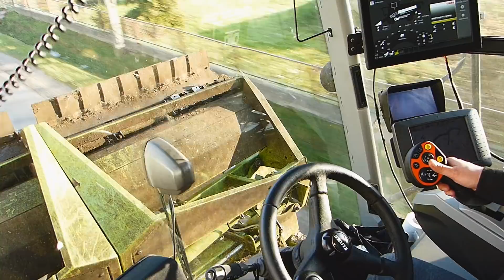🇵🇱Jesień na wielką skalę Koszenie kukurydzy, Oranie, Claas Lexion ,Fendt 936,Valtra T234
Snapczat: Kuner10
Serdeczne podziękowanie dla chłopaków  za  megaa  atmosferę   podczas nagrywania  :D  pozdro chłopaki